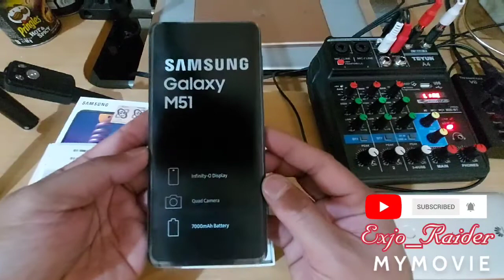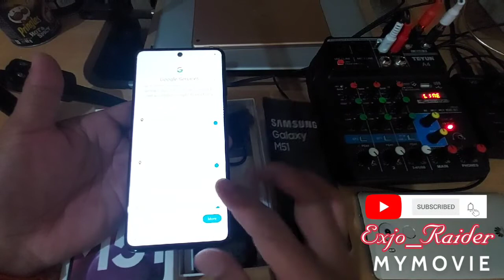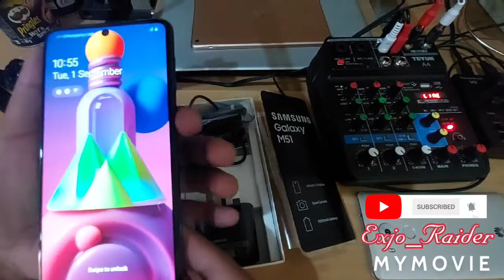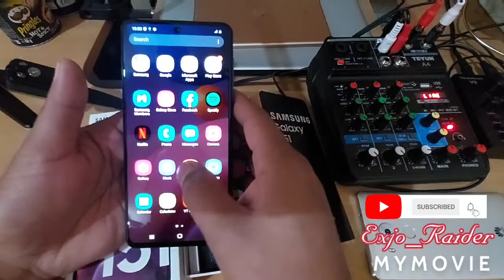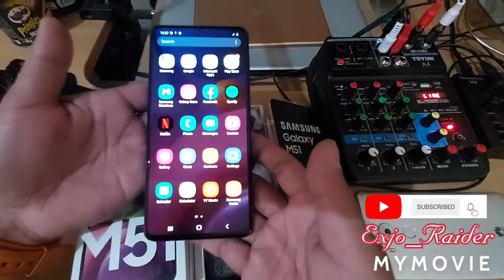Unboxing Samsung Galaxy M51 128GB 8GBRAM 7000MHA Black (Tagalog Version)